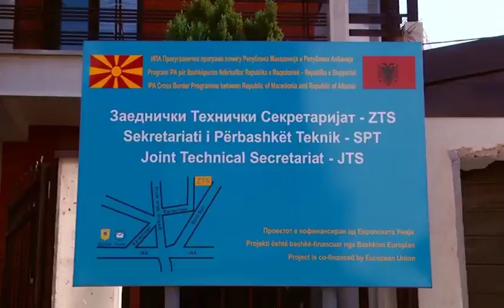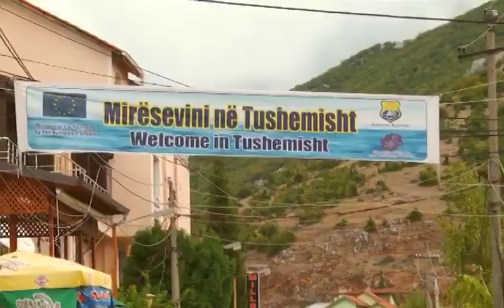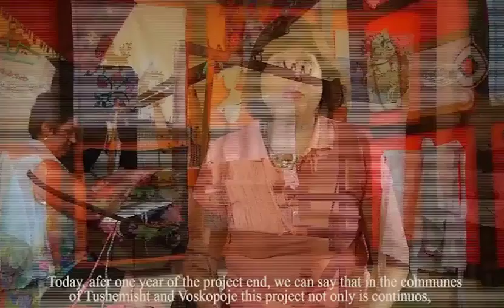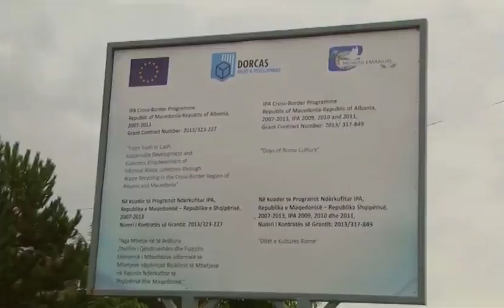Documentary Movie CBC Programme North Macedonia & Albania 23 September 2014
The cross-border programme between Republic of North Macedonia and Albania implemented during the period of 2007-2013. This strategic document was based on a joint strategic planning effort between the two countries and is also the result of a large consultation process with the local stakeholders and potential beneficiaries. The objective of the cross-border programme is to promote good neighborly relations, foster stability, security and prosperity, which is in the mutual interest of both countries, and encourage their harmonious, balanced and sustainable development.